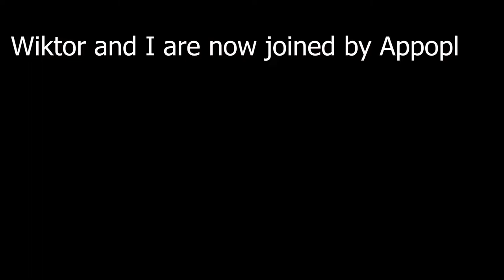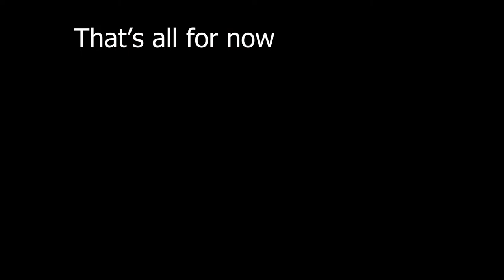Spiderheck Montage no 2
Wiktor and I are joined by Appopl this time...